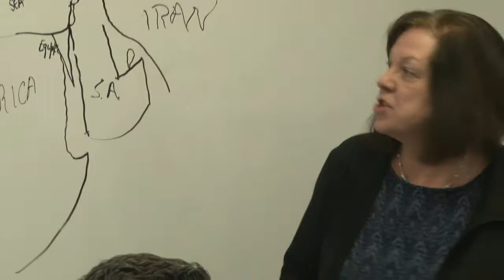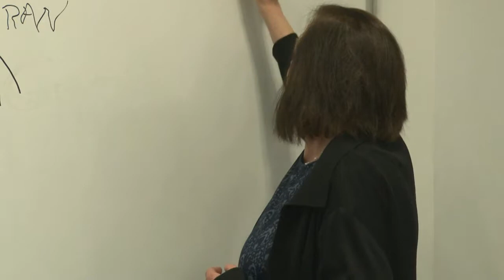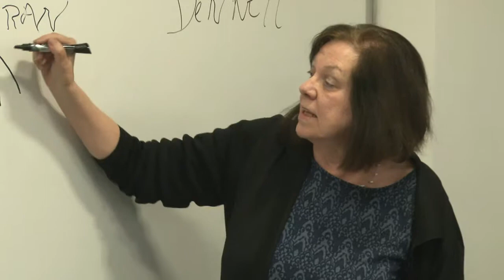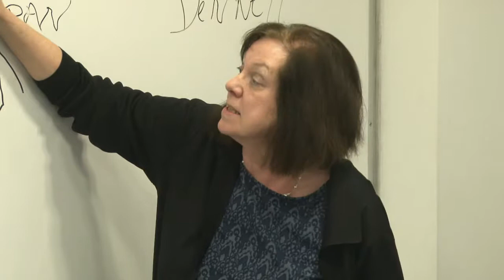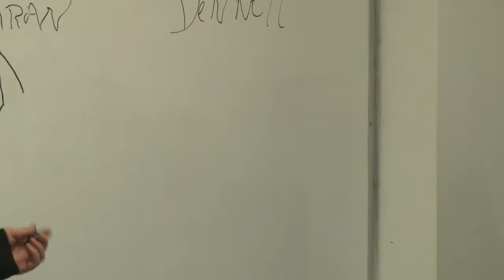US Regime Change in Syria Q & A, from the 2017 Left Forum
Three Journalists and ome Media studies professor (Mark Crispin Miller) describe the illegal US intervention in Syria and the justifying propaganda.